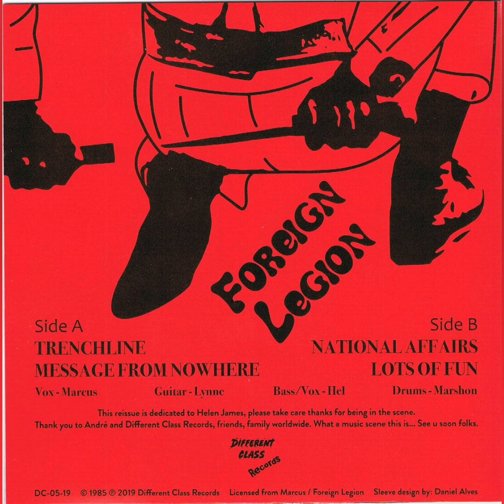Foreign Legion - Trenchline (7"ep Portuguese Edition 2019)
A punk rock/oi! band from Merthyr Tydfil, Wales. Formed in 1984.

A1- Trenchline
A2- Message From Nowhere
B1- National Affairs
B2- Lots Of Fun